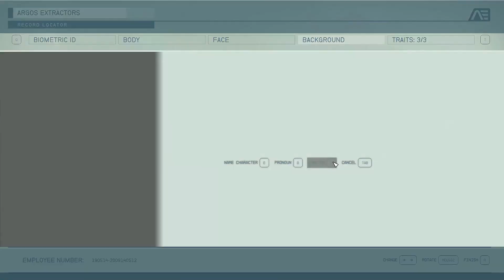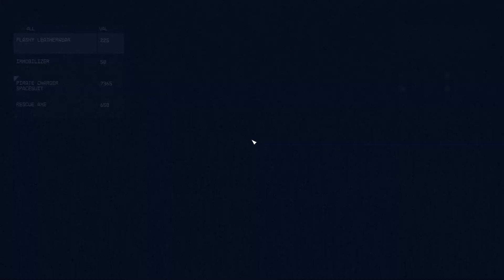Starfield - ep1 First Look - Space | craft | cyber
Space | craft | cyber